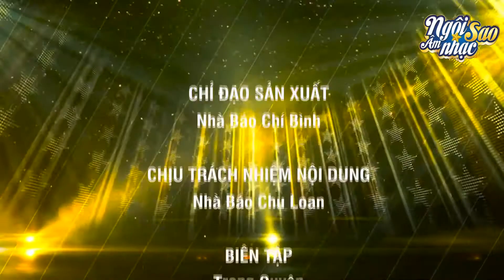Thí sinh Huỳnh Tấn Phát - SBD: 187 trong Vòng loại Cuộc thi "Ngôi Sao Âm Nhạc"